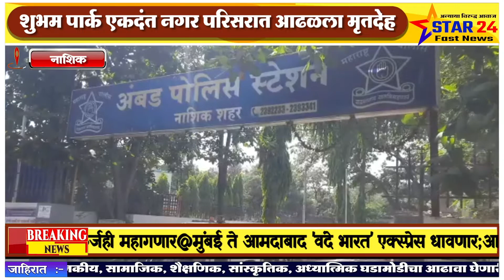शुभम पार्क एकदंत नगर परिसरात आढळला मृतदेह